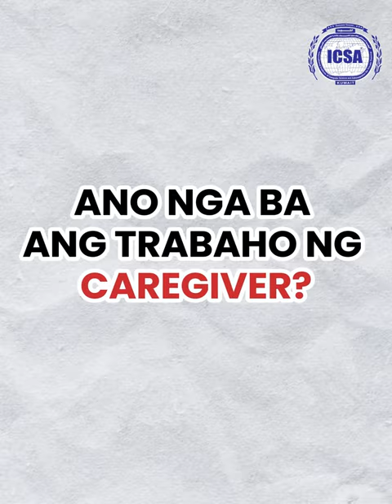ICSA Insight Caregiver